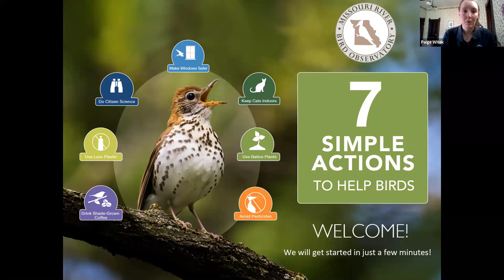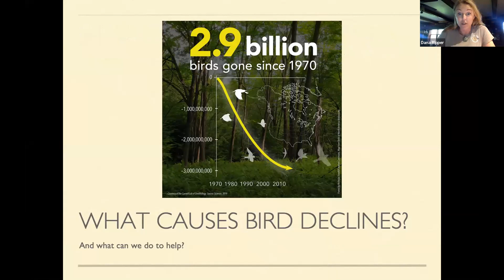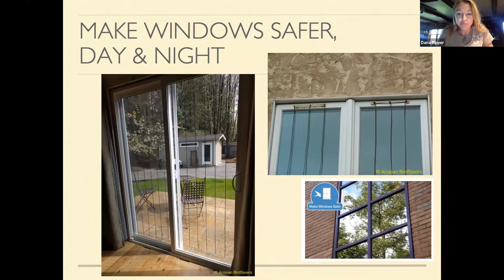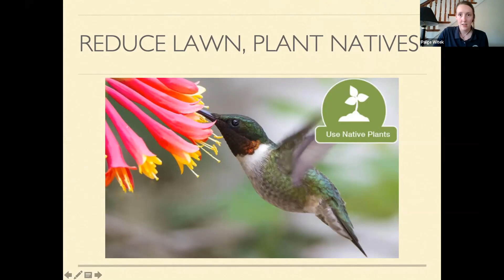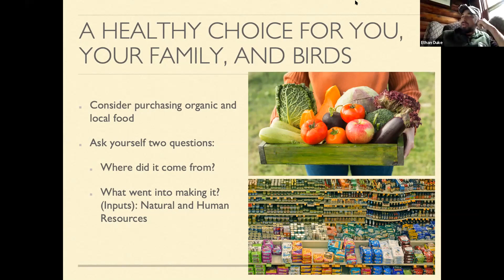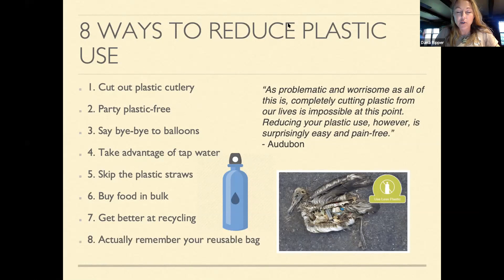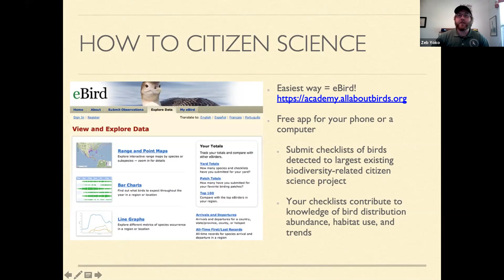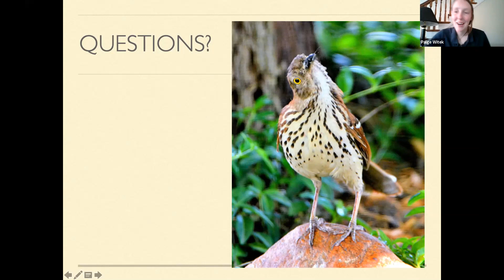Seven Simple Steps to help birds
In this webinar, Paige, Dana, Ethan, and Zeb discuss the 7 Simple steps you can do at home to help birds. These steps are part of a collaborative outreach program, and more details can be found at Bringbirdsback after the findings by Cornell University and other scientists that over 3 billion birds have disappeared from North America.